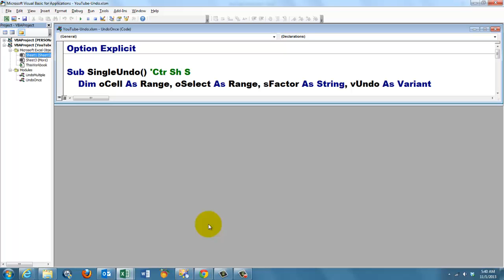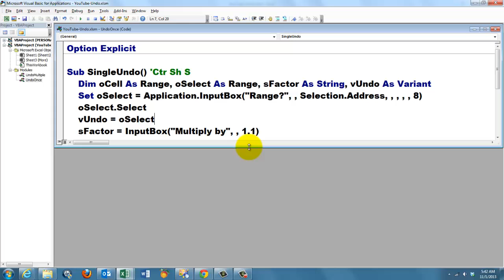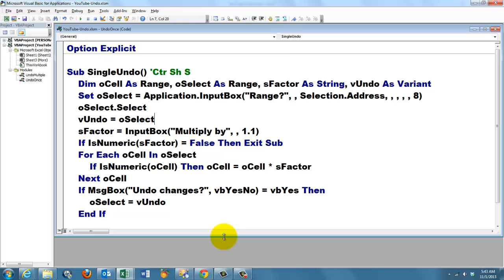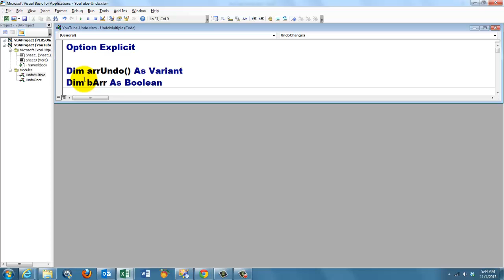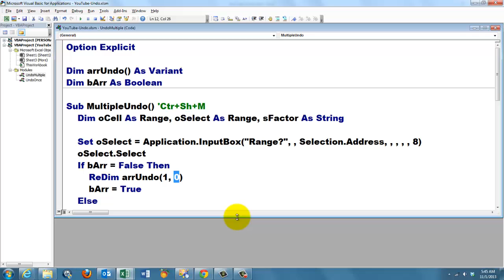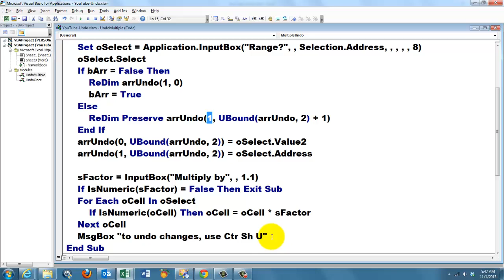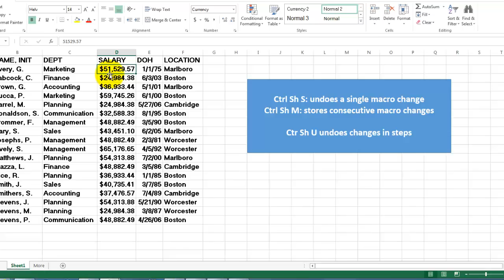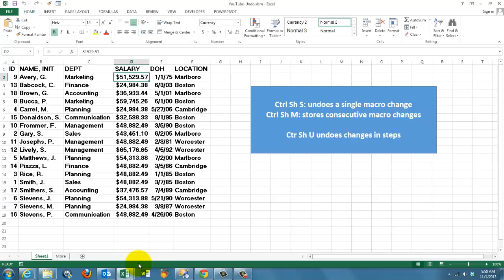There Is No Undo Option for a Macro until...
Correct, here is no undo option for what a macro changes, unless you know how to undo macro actions. This is only possible by creating an undo routine in VBA.